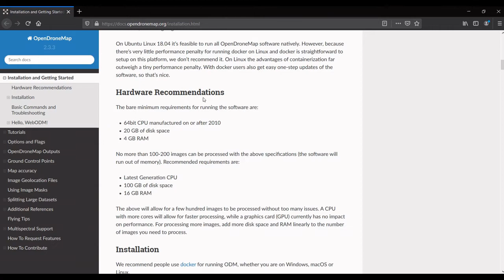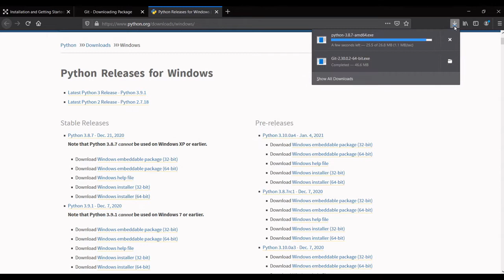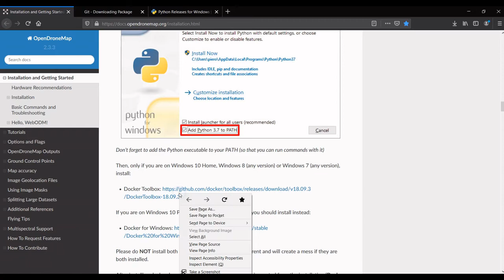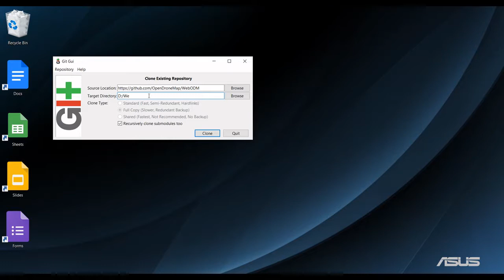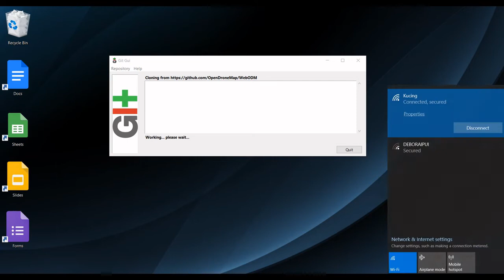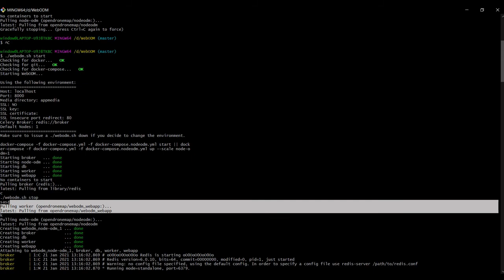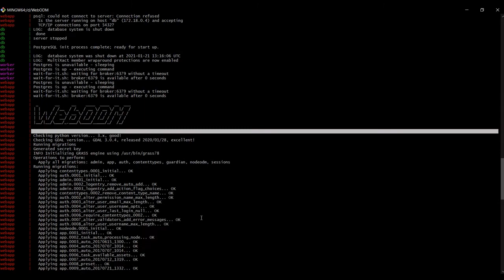OpenDroneMap Part 1: Installation (Windows 10 Home)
[English and Indonesian subtitles are available]

OpenDroneMap is an open-source tool for aerial image processing. The modules include image stitching, orthorectification, and band stacking for multispectral images. This video shows the installation of the required programs before running WebODM locally on a PC. Here, I use Windows 10 Home Edition and Docker Toolbox (with VirtualBox + Linux).